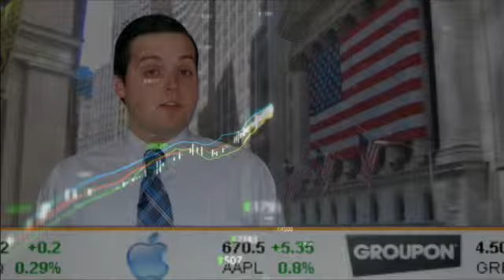What to Watch: August 21, 2012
From Fnno.com, this is the Financial News Network. Here's a few things to watch for in the financial world today August 21.

Urban Outfitters (NYSE:URBN) announcing its second quarter results this morning.  The retailer posted an EPS of 42 cents per share, above the street's estimate of 33 cents.  Revenue for the quarter rose to $676 million, also beating the average analyst estimate of $671.58 million.  The boost in profit could be due to the company rehiring co-founder Richard Hayne as chief executive officer this past January.  He was brought aboard to turn around Urban's business after increased discounts caused profits to shrink.

Life Partners Holdings (NASDAQ:LPHI) popular among investors this morning after a court ruled in their favor over accounting fraud allegations.  The Texas Attorney General filed a lawsuit against the life settlement firm in response to the U.S. Securities and Exchange commission saying it made misrepresentations in the sale of life settlements.  The suit sought a temporary restraining order preventing the company from doing business in the state of Texas.  The judge in the case refused to grant the order and said it will continue doing business until a temporary injunction hearing set for August 30.

Finally, Medtronic (NYSE:MDT) also posted its quarterly results this morning.  The medical device maker posted a first quarter EPS of 85 cents on revenue of $4 billion, higher than the same time last year and in line with analyst expectations.  Medtronic has been battling pressure in some of its market segments due to high unemployment and government scrutiny of medical practices.  However, the company found a way to find some profit with earnings rising 5.2% from the previous year.

Those were a few things to watch out for here on the Financial News Network.